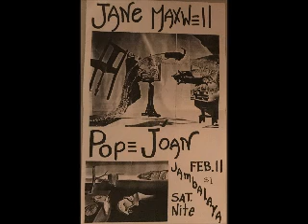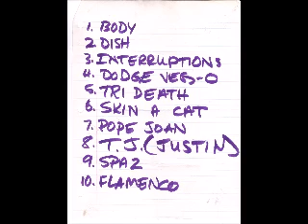POPE JOAN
ALL rights to the band!